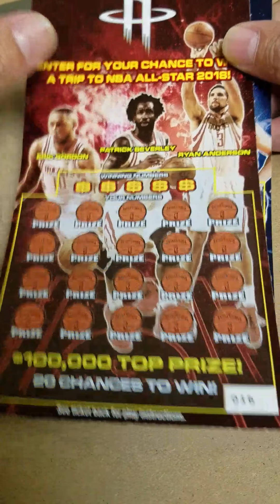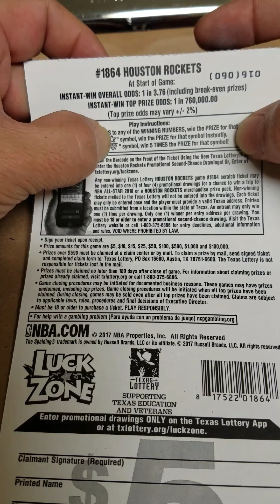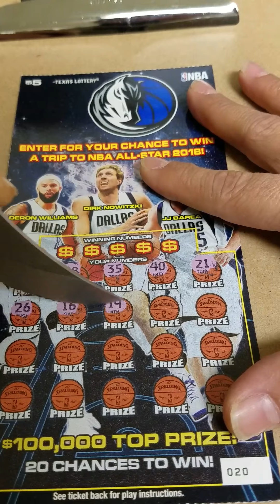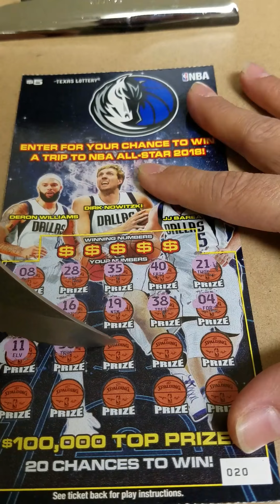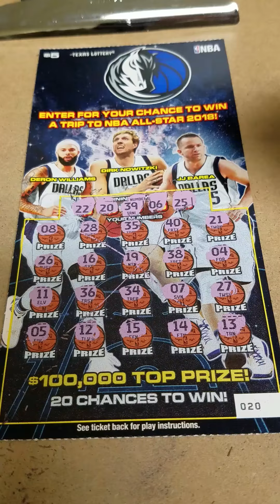Melissa Clark's reup